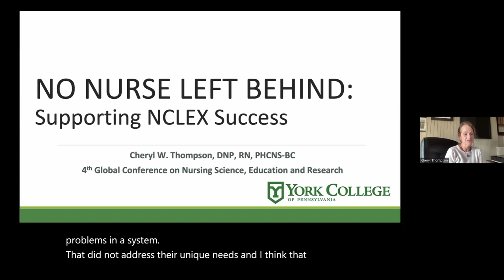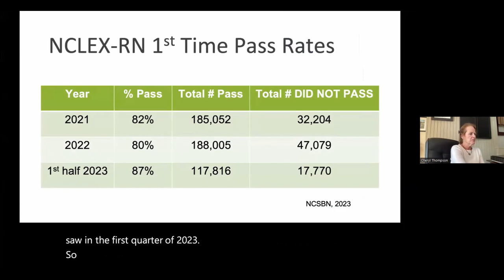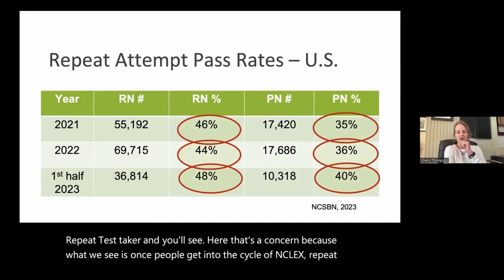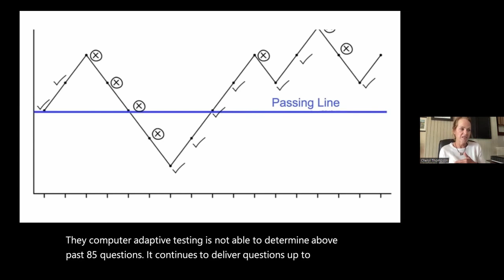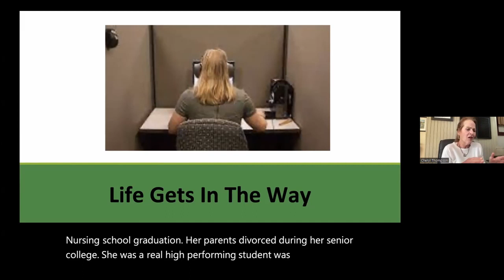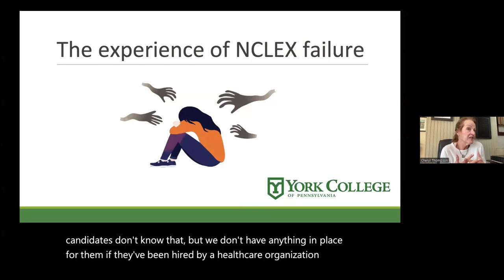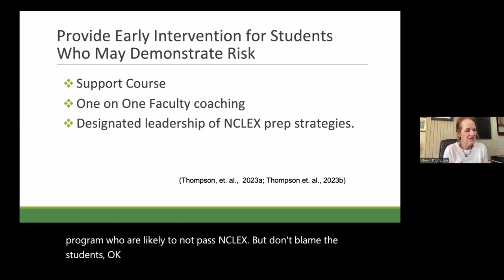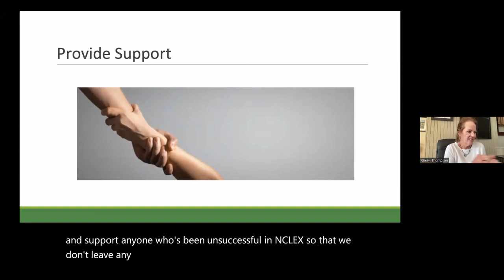Cheryl Thompson | York College of Pennsylvania | USA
No Nurse Left Behind: Supporting NCLEX Success